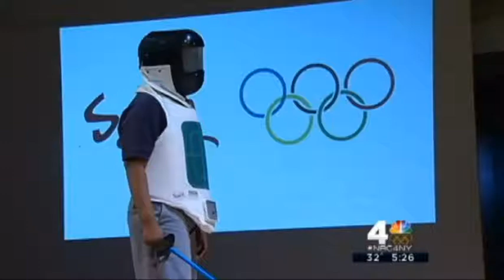Fencing in the Schools at Democracy Prep in Harlem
Fencing in the Schools a 501c3 organization founded by Olympic Silver Medalist Tim Morehouse that brings the sport of fencing to 10,000 students in 7 states around the country with plans to bring fencing to 1 million students by 2023.